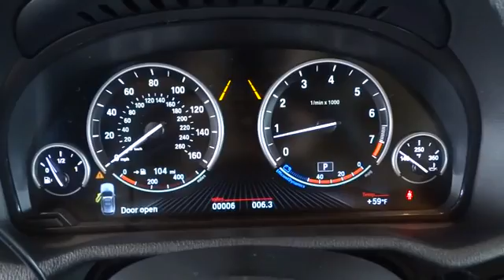2016 BMW X3 San Francisco, San Jose, Oakland, Marin, bay area, CA 161262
2016 BMW X3

BURL WALNUT WOOD TRIM  -inc: Pearl Gloss chrome highlight,DRIVER ASSISTANCE PACKAGE  -inc: Rear View Camera  Park Distance Control,DRIVER ASSISTANCE PLUS  -inc: Speed Limit Info  Active Driving Assistant  lane departure warning  forward collision warning  pedestrian warning and city collision mitigation  Active Blind Spot Detection  Surround View,HEATED FRONT SEATS,LIGHTING PACKAGE  -inc: Xenon Headlights  rear LED tail lights  Adaptive Light Control,POWER FRONT BUCKET SEATS  -inc: 8-way power adjustable front seats w/2-way manual headrests (STD),PREMIUM PACKAGE  -inc: Panoramic Moonroof  Satellite Radio  1 year subscription  Comfort Access Keyless Entry  Lumbar Support,SATIN ALUMINUM ROOF RAILS,TECHNOLOGY PACKAGE  -inc: Instrument Cluster w/Extended Contents  Head-Up Display  Navigation System  Remote Services  Advanced Real-Time Traffic Information  BMW Online & BMW Apps,Speed Sensitive Rain Detecting Variable Intermittent Wipers w/Heated Jets,Leatherette Door Trim Insert,Leatherette Gear Shift Knob,Radio: Anti-Theft AM/FM Stereo CD/MP3 Player -inc: Radio Data System (RDS),Sport Leather Steering Wheel,Hands-Free Bluetooth & USB Audio Connection,SensaTec Leatherette Upholstery,Full-Time All-Wheel Drive,4-Wheel Disc Brakes w/4-Wheel ABS  Front And Rear Vented Discs  Brake Assist  Hill Descent Control  Hill Hold Control and Electric Parking Brake,Tire Specific Low Tire Pressure Warning